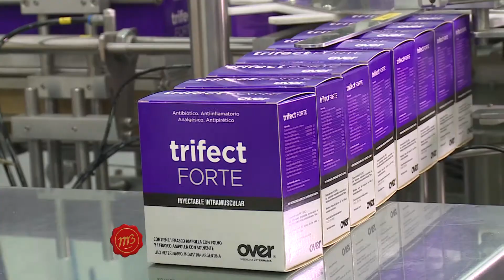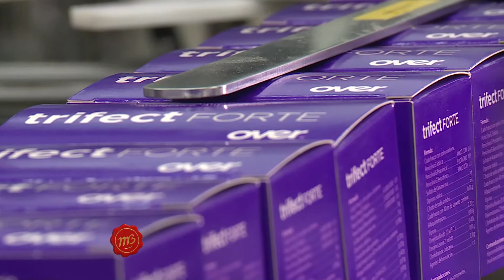Fabricación de productos veterinarios en Laboratorios OVER